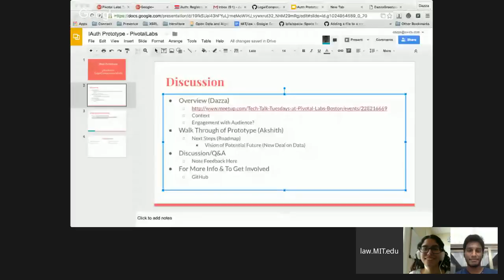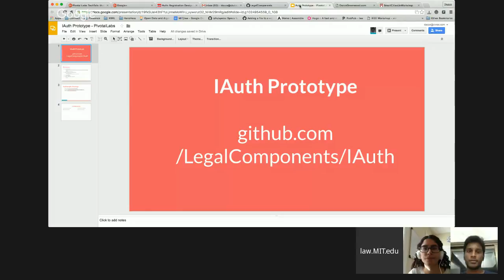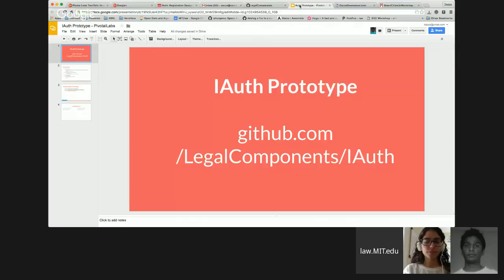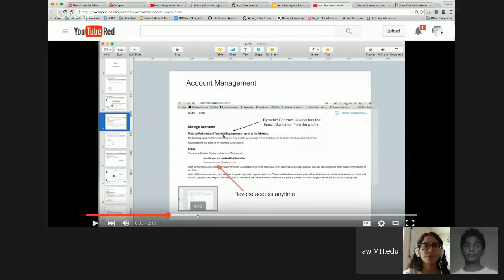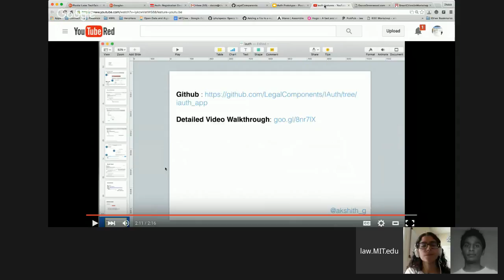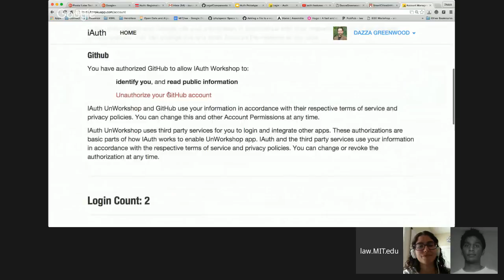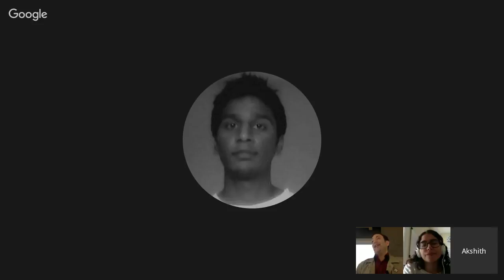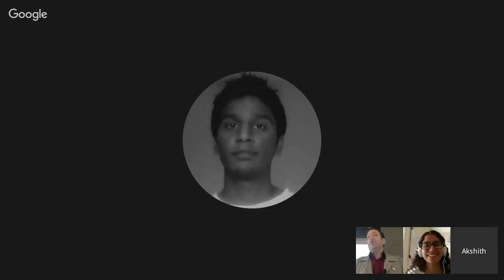Pivotal Labs TechTalk: IAuth